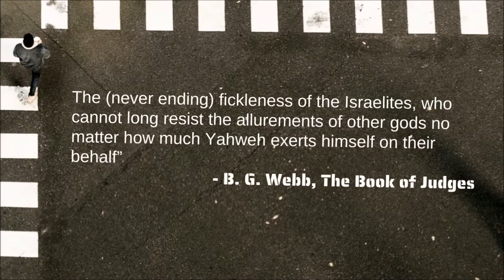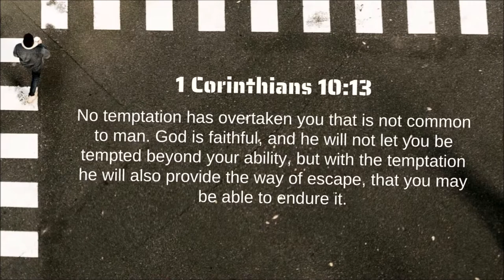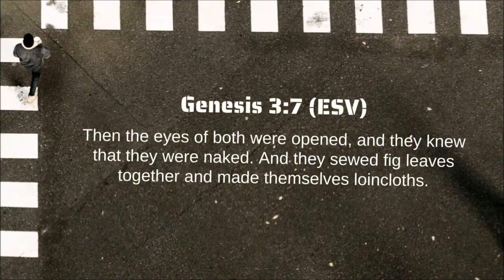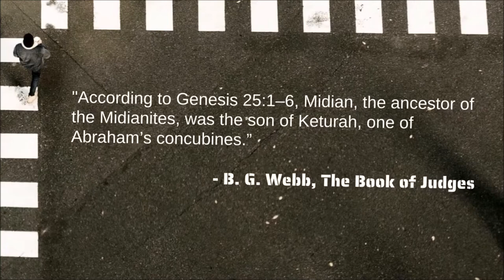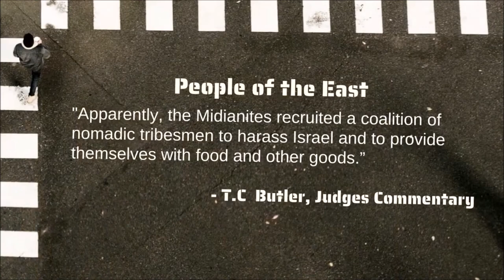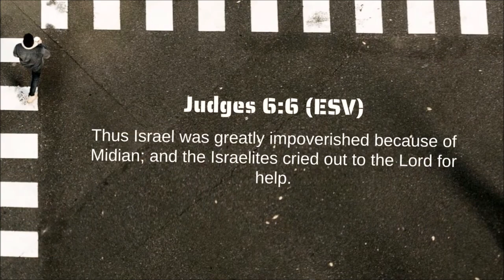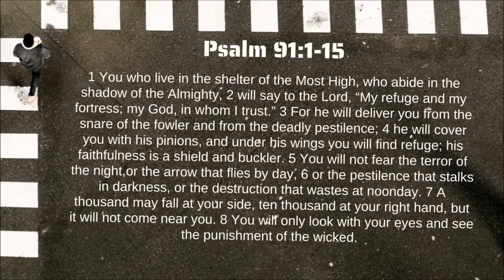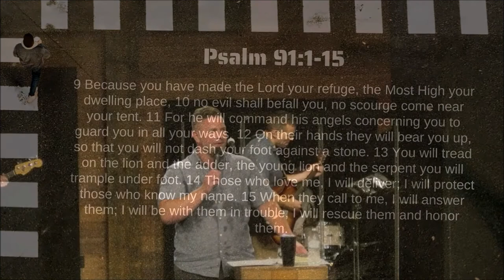Stuck In Hiding (pt. 1) | Brandon Naramore